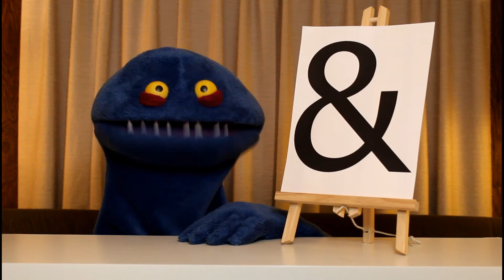Year of Weird: Day 251 - Ampersand Day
Interesting note: If an ampersand appears in the screenplay credit of a movie it means they didn't work together to write it, it means one person wrote it and the other re-wrote it.